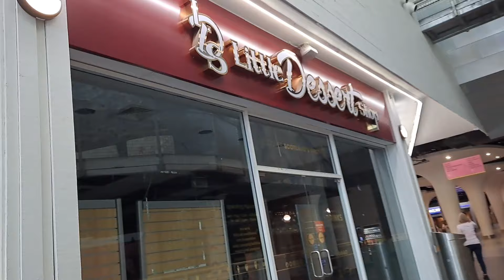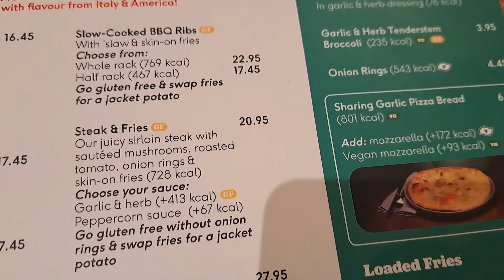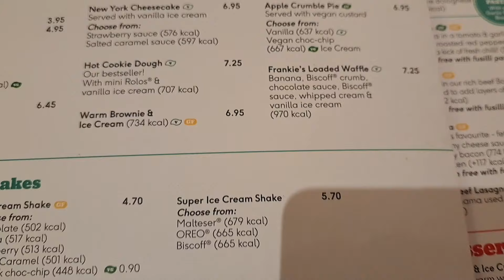Wheelchair Drama At The Foo Fighters Concert 🙈 | DITL Vlog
In today's vlog we go out for a meal then cause a bit of drama at the Foo Fighters concert!

My Lomond Creations Facebook page

afd72423